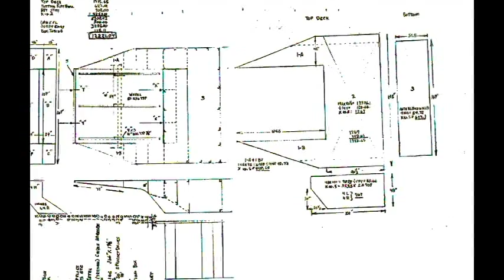Making The Sternwheel Morning Glory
This video was made by a good friend of mine, Chuck Clegg. I'm sure you'll find mistakes I've made in some of my explanations but remember, I'm not a professional I'm just a guy that wanted to build a boat. Thanks Chuck.